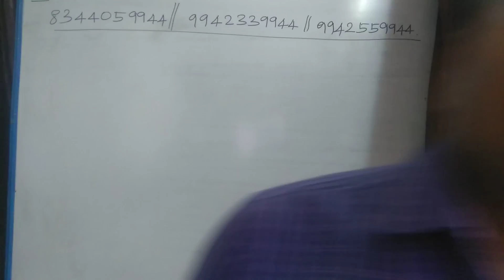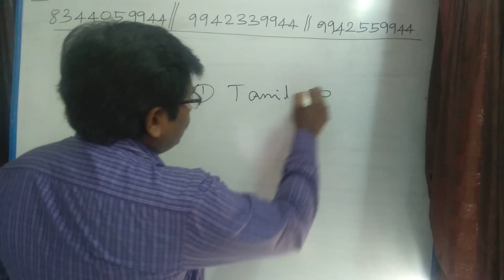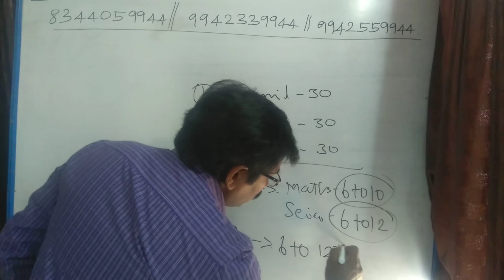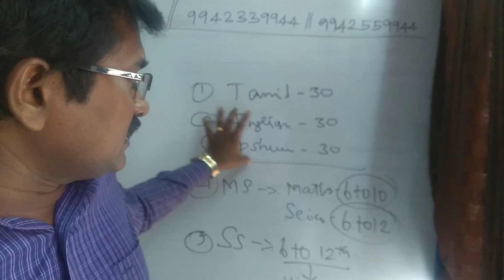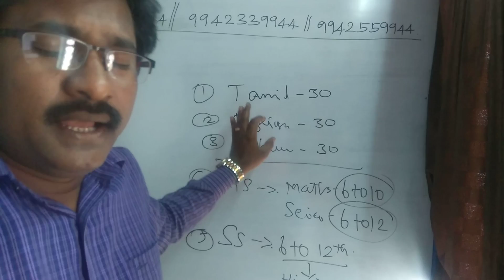TET-2019-COMPETITIVE EXAM CONFORM?..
DAILY FREE TEST...8344059944